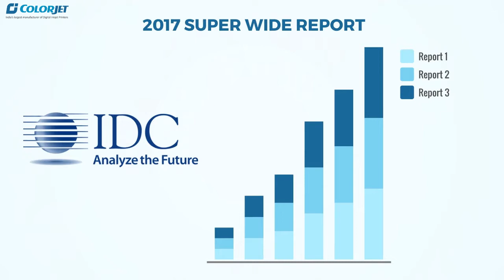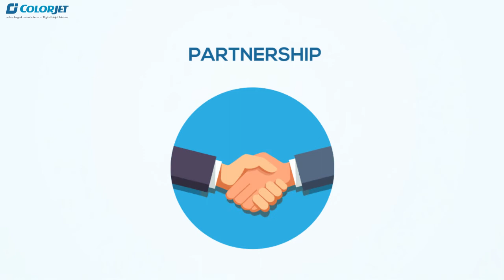FESPA 2018 , PARTNER WITH COLORJET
Let’s catch up and experience the most Efficient Indian Engineering in
digital inkjet technology
You can’t miss us, just look out COLORJET at FESPA Berlin 2018 visit ColorJet Booth No.- C-21 | Hall-1.1